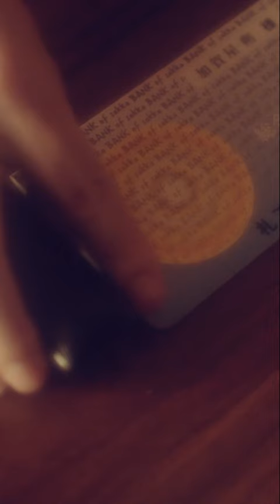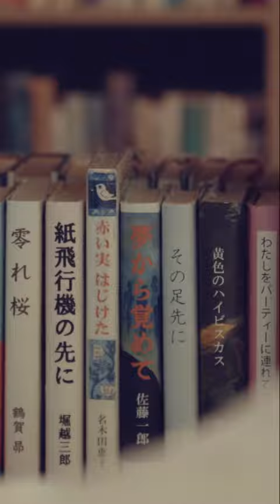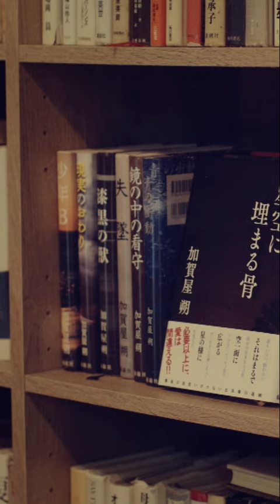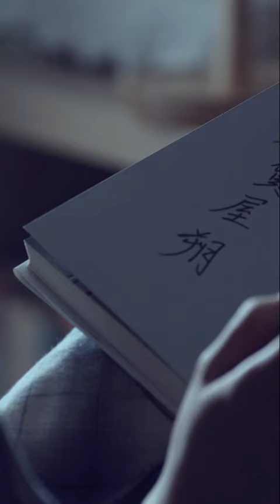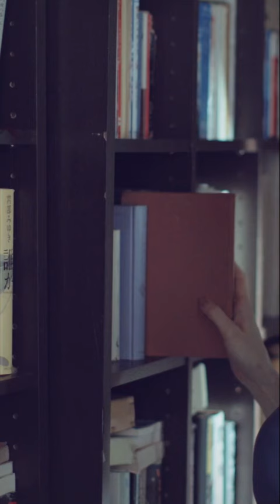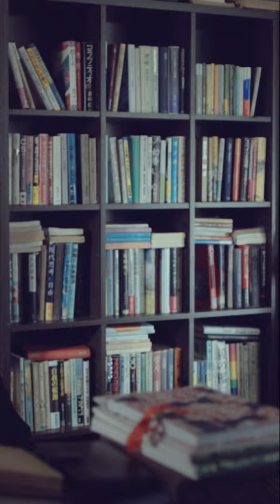ENG SUB MULTI [Highlight] Grand Finale: She Found Love in An Unexpected Way! |An Innocent Woman Ep4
About An Innocent Woman of Literature:
Based on a popular Manga, Kanoko is a 26 yr old virgin, who snares her dream job as a publishing editor. She is assigned to oversee popular mystery writer Kagaya, whom she secretly likes. After initial challenges connecting, she loses her virginity to Kagaya. Will this develop into her first love?

Cast: Aoi Morikawa, Yu Shirota

Director: Smith, Totsuka Hiroto